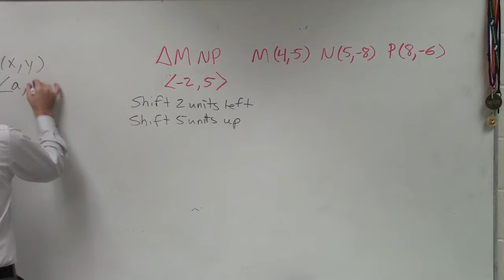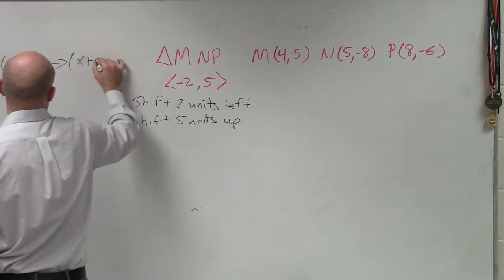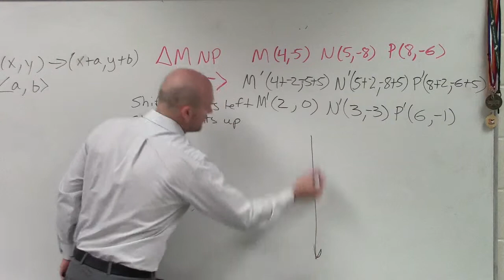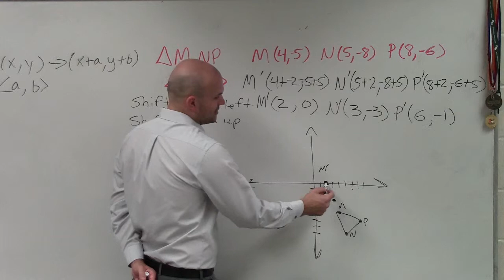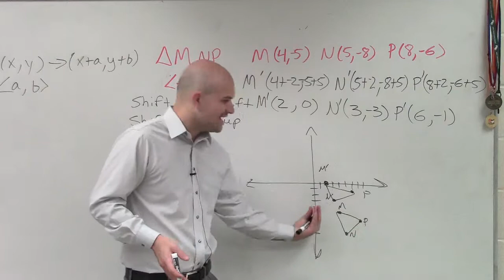Shifting a triangle using a transformation vector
👉 Learn how to apply transformations of a figure and on a plane.  We will do this by sliding the figure based on the transformation vector or directions of translations.  When performing a translation we are sliding a given figure up, down, left or right. The orientation and size of the figure do not change.  When applying the transformations we will transform each point and then redraw the figure.